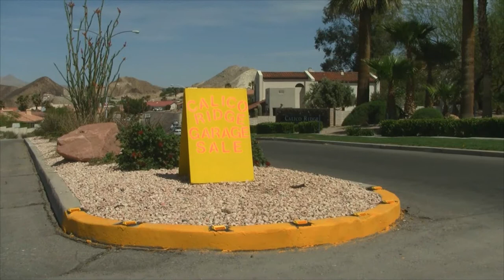Calico Ridge Sidewalk problems for the Handicap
This video shows what it is like trying to enter Calico Ridge while being handicap. It is a very dangerous experience.